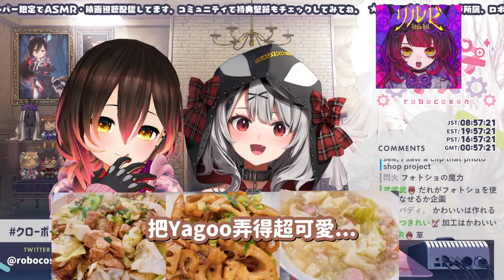【Hololive中翻精華】P圖大賽開打? 主角居然是那個男人!?【沙花叉庫洛艾+蘿蔔子】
原影片
【EAT】クローボー🍀ボク達といっしょにもぐもぐ！【ホロライブ/ ロボ子生放送】